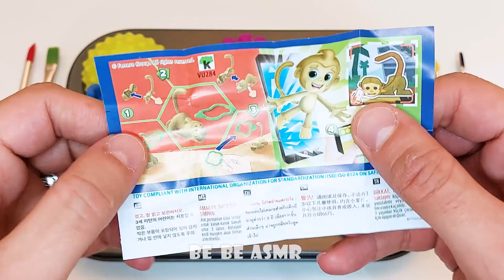Oddly Satisfying Video | how to make toys Rainbow balls & color | amazing asmr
Oddly Satisfying Video | toys  Rainbow balls & color shapes | slime ball |  toys Collection for Kids | Best toys for kids  l ASMR video | BEBE ASMR #17

Welcome to "BeBe ASMR" YouTube channel

Slime,  Clay, Kinetic Sand, ASMR.